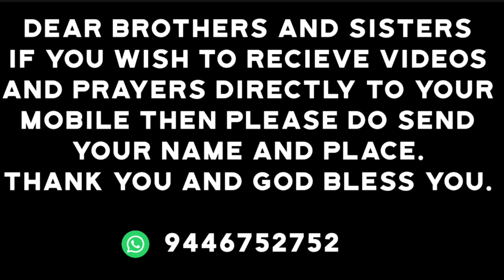USE SHARE AND MULTIPLY YOUR TALENTS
My dear brothers and sisters in Jesus Christ.
Today we have entered into the 8th day of Advent. Let's all decide  together in building a new world of Talents that God has gifted each one of us.
God has been very merciful to all his creation.
Lets use the Hidden Talents that we have buried in ourselves to show and share with the world and become a Self Testimony for the Glory of our Mighty Living God.

Dear brothers and sisters this Advent it's time to just bring out the Talents God gifted us so that He will multiply more to our Kitty.